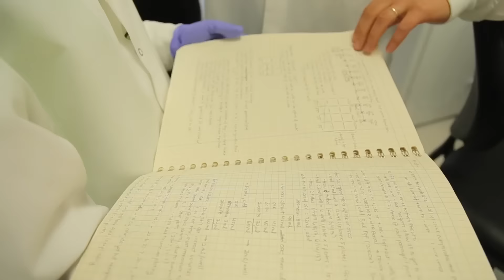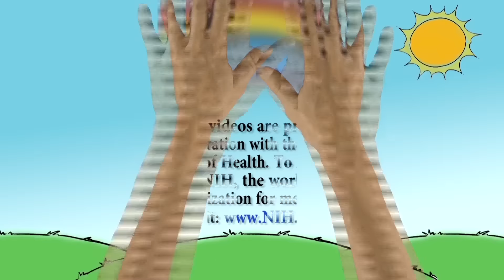"We Get to Create Awesome New Things"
Meet Michael Cheng, a graduate student in the Kosuri Lab at UCLA. Michael's research studies the structure and function of biological materials, with the goal of developing synthetics that have properties like those found in natural materials.